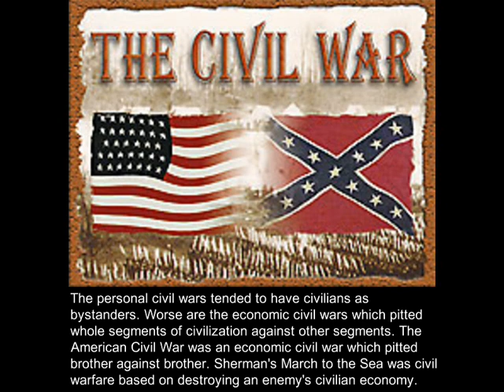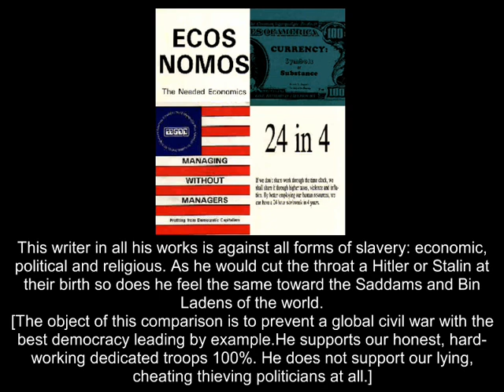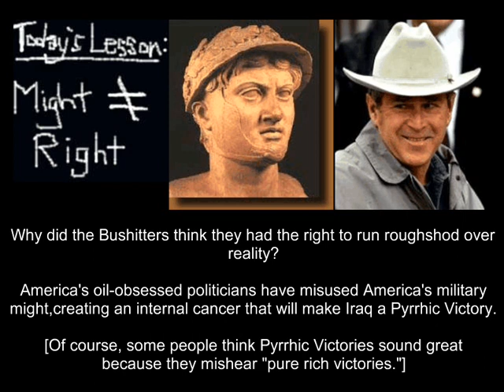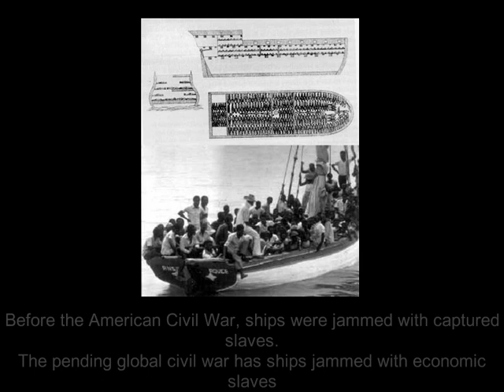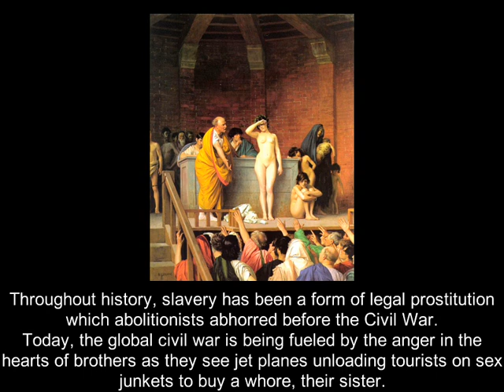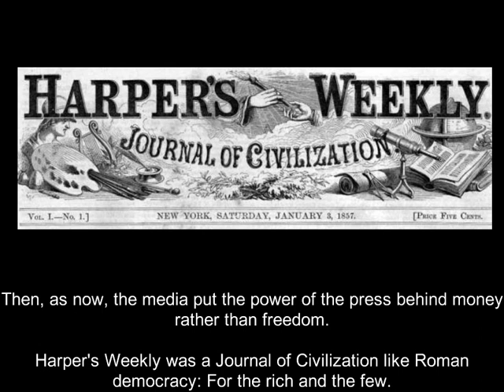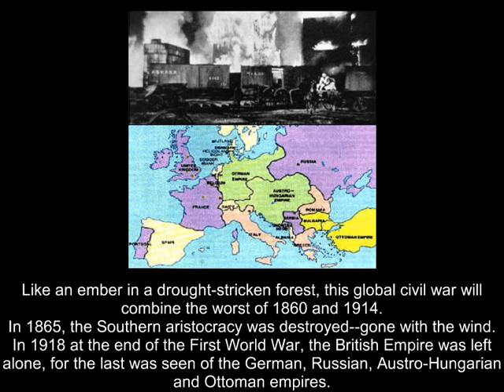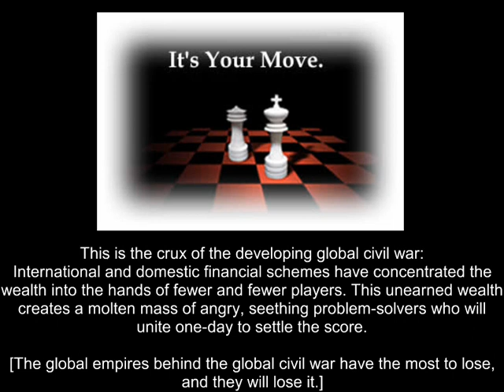Civil War of global scale between camp of knowledge and camps of igknowance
Throughout history civil wars have occurred between different ideologies in the form or religious or political strife. Usually national, now humanity faces a global civil war between knowledge and igknowance. While knowledge is shared truths igknowance is unshared reveal truth the heart of which is the believer and faithful are better deserving of something for nothing at the expense of other people. Hitler's ubermensch, Catholic vs. Protestants, Japan's Sun God, Sunni vs. Shiite, American Jingoism, China's "we'll show you'ism," etc. Nowhere has there been a civil war over 1+1=2.

With globalization, the forces of igknowance are not only fighting each other in farflung places but they are attacking non-believers. This was the impetus of Nazi forces burning books, breaking glass, and gassing people. It is thinly disguised in Republicn politics as graduates of elite, privileged univesities, e.g., Harvard, trash "secular" values as they praise igknowance and "revealed" truths. Revealed truths are people's emotional gut reactions to the problems of existence. As such the are, at best, half-lies or total lies. Igknowance is behind human injustice of man against man for one or both think better of themselves and worthy ot taking another man's bread, sweat and life.

Were it not for global dying from rising levels of greenhouse gases--directly tied to over-population popping out of the igknowant leg-spreaders--life on earth would go on. However, this worsening global civil war is distracting time and resources from establithing a global commission to save life on earth. When we pass the point of no return, it will be the blame of the igknowant masses which wanted something-for-nothing and preferred the revealed truths and eviluted facades of their mental and emotional doodooism.